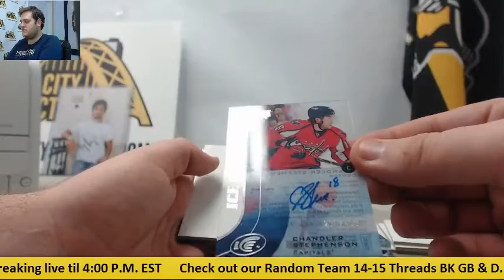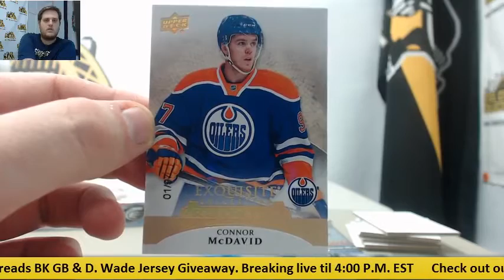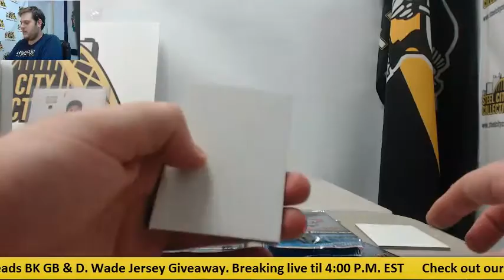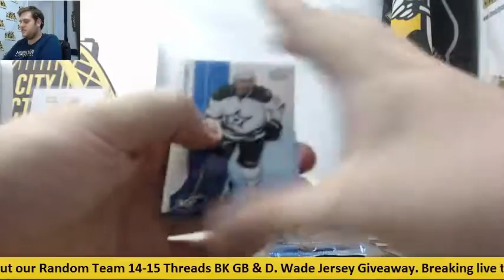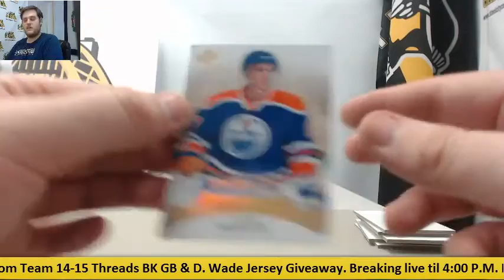Cloud- (2) 2015-16 Upper Deck Ice HK Live Box Break ( 2 huge boxes)